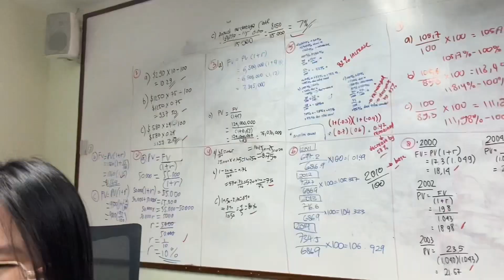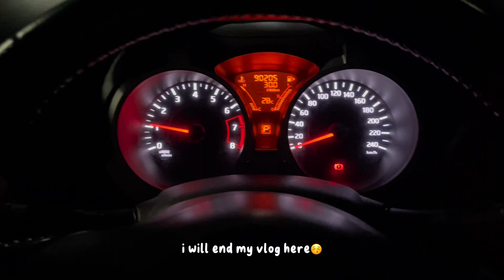[琦vlog] grwm. for univ🌷| ep.05 | talk with me, make up, math class,friends,food,etc✨University Life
Hii Welcome to my Vlog again👋🏻

Now i’m often in Youtube!
i like to film my daily life✨
Hope you like my other contents❣️

Editing : capcut